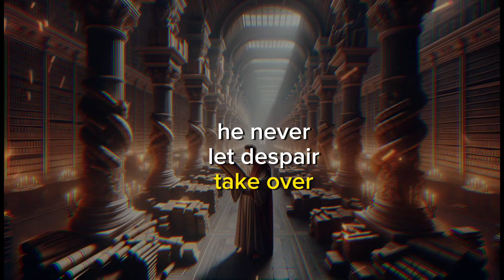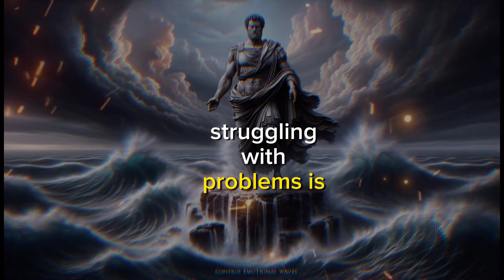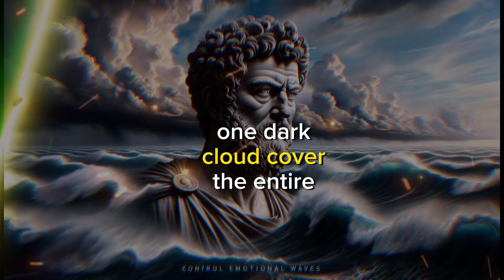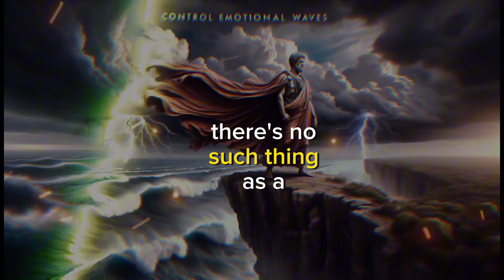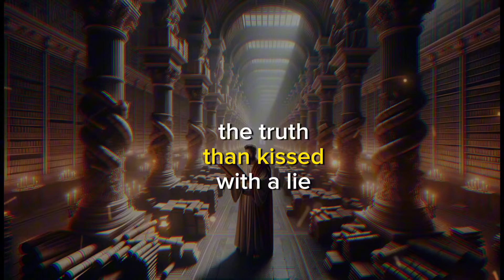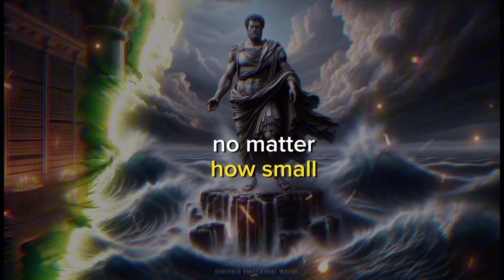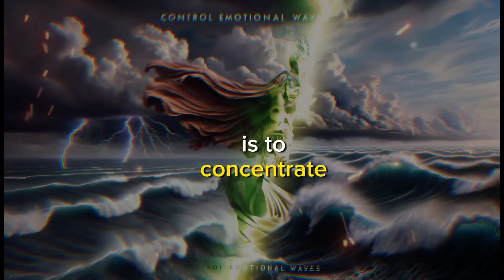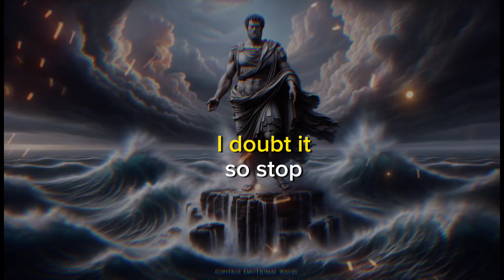FACING HARD TIMES? 40 STOICISM Quotes to Uplift You in Tough Times!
FACING HARD TIMES? STOICISM Quotes to Uplift You in Tough Times! - Stoicism philosophy

2.
3. Personal Transformation
4.
5. Positive Emotions
6.
7.
8.
9.
10.
11.
12.
13.
14.
15.
16.
17. Emotional Balance
18.
19.
20.